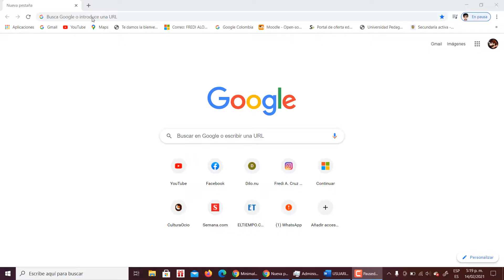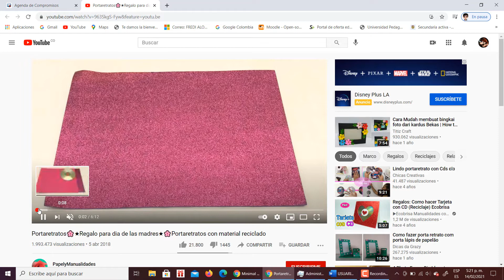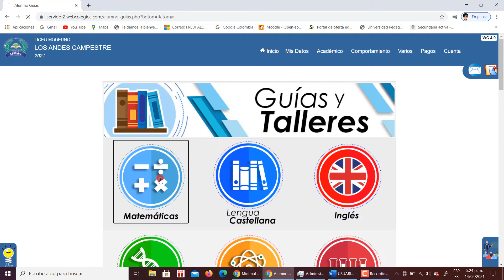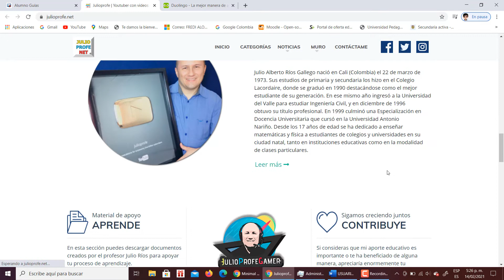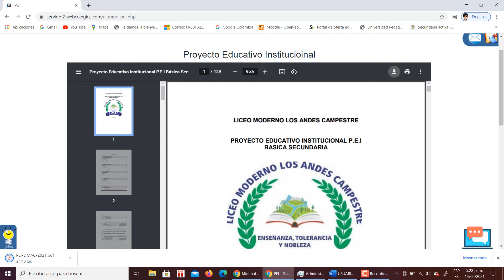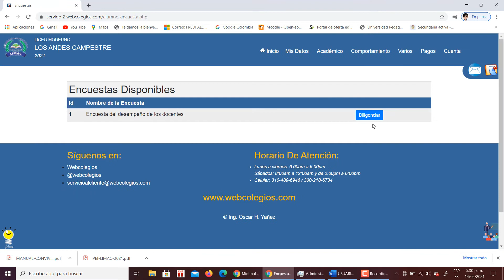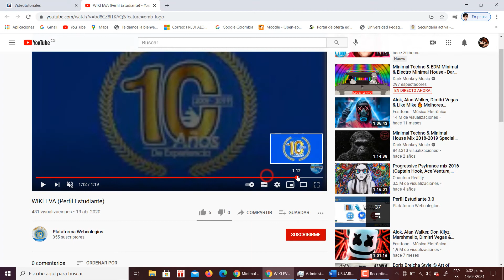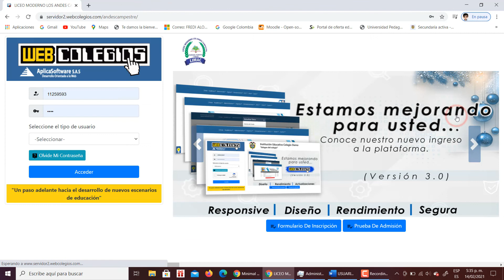Recorriendo WebColegios como Estudiante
Recorriendo WebColegios LIMAC como Estudiante